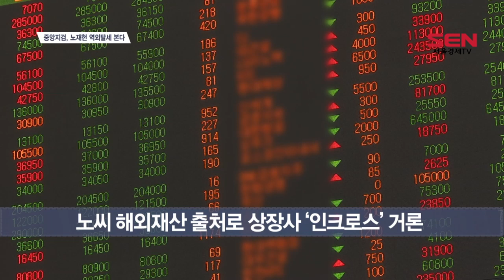중앙지검, 노태우 장남 역외탈세 혐의 들춘다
[앵커]
서울중앙지검이 노태우 전 대통령의 장남 노재헌씨의 해외재산 역외탈세 혐의를 들춰보고 있는 것으로 드러났습니다. 앞서 노씨는 해외 조세도피처에 페이퍼컴퍼니를 다수 설립해 비자금을 은닉했다는 의혹을 받기도 했습니다. 양한나기자의 단독보도입니다.

[기자]
서울중앙지검 범죄수익환수부가 노태우 전 대통령의 아들 노재헌씨의 해외재산 역외탈세 관련 혐의를 들여다보고 있는 것으로 전해졌습니다.

법조계에 따르면 해외불법재산환수 합동조사단은 노재헌씨의 해외재산 관련 문제를 조사해 역외탈세 혐의를 확인하고 서울중앙지검에 이첩했습니다.

[인터뷰] 해외불법재산환수 합동조사단 관계자
“중앙지검으로 갔는데요… 합동조사단에서 저희가 검토해서 보내드렸는데 (현재) 검찰에서 하고 있는 상황이고요…저희가 기본적인 자료를 검토해서 검찰로 넘기면 검찰에서 수사를 하는…”

해외불법재산환수단은 문재인 대통령이 지난 2018년 ‘해외에 은닉돼 있는 불법 재산을 모두 환수하라’고 강력히 지시하며 만들어진 범정부조직입니다.

검찰, 국세청 등 조사권과 수사권을 가진 국가기관들이 모여 해외재산 관련 역외탈세, 비자금 조성, 국외도피, 범죄수익은닉 등 행위를 조사하고 수사가 필요할 경우 수사기관에 의뢰하고 있습니다.

앞서 노씨의 전 부인과 뉴스타파 등은 노씨에 대해 해외 조세도피처의 페이퍼컴퍼니를 통한 비자금 은닉, 역외 탈세 등 의혹을 제기한 바 있습니다.

지난 2013년 노씨의 전 부인은 노씨가 영국령 바하마에 수백억 원의 신탁계좌를 보유하고 있다고 주장했으며 2016년 뉴스타파는 노씨가 영국령 버진아일랜드 등에 페이퍼컴퍼니 10곳을 설립했다고 보도했습니다.

업계에서는 노씨의 해외재산이 인크로스라는 코스닥 상장사에서 나온 것 아니냐는 관측이 나옵니다.

인크로스는 현재 SK텔레콤이 최대주주로 있는 디지털 광고 기업으로 창업 초기 노씨가 투자에 나선 곳입니다.

2016년 SK텔레콤 벤처펀드 운용을 담당한 첸 카이씨가 노씨의 페이퍼컴퍼니 2곳을 넘겨 받으면서 노씨와 SK그룹간 연계 의혹이 불거지기도 했습니다.

이에 대해 인크로스는 “해당 사실에 대해 알고 있는 바가 없으며 노재헌씨는 현재 회사와 관계 없는 인물”이라고 답했습니다. 서울경제TV 양한나입니다.